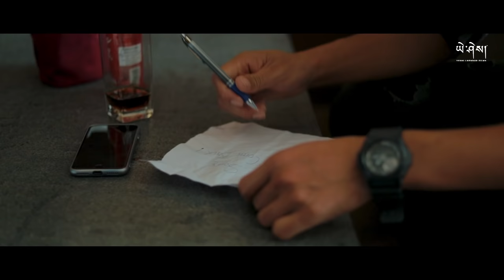DHUE HEMA - @BabyFloyd ft. Tshering Zam | Music Video | Yeshi Lhendup Films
DHUE HEMA

D.O.P, Edits & Direction : Yeshi Lhendup Films
Music & Mix : 5Mb Studio
Featuring Tshering Zam & Gyan Sagittarius
Subtitle Translation by SONAM penjor

Performed by Baby Floyd
Vocal: Sangay Thinley Gyeltshen
Lead Guitar: Ujal Uj
Bass: Kamal
Guitar: Robin Gurung
Drum: Bhaskar Dee

SPECIAL THANKS
Losel gyatsho academy
Nima Dorji
Rajiv Thapa
Pema Dorji
Sanjiv Thapa
Kinga Tshering Dorji
Ariya Hotel
Jamyang Choden

🎶🎶🎶🎶LYRICS & TRANSLATIONS 🎶🎶🎶🎶

DhueHaemaNyim Chi ghitsay, hamagogawigazum di
Once upon a time, I didn’t understand the meaning of your infectious smile

Laybaechoegi lam jthang di
Your walking style left me in awe

Jawae chow gimeto ta thang di
The way you glare is just amazing

Bum choe…mebanga…Aie mega wai
Without you, I am feeling incomplete

Nyennamae, Bum choemebanga
Please listen to me, my girl

ChoeTshoeyitshoeyeramathopnga
I couldn’t find you anywhere

Sa go zhenyatshoe di tayeeba
I searched for you everywhere

Dhuekhatsa thong bi bum choe
You are the one  I saw yesterday

Gawigazumgawalaebaedha
Your smile outshines everyone

Choethom daNgowisemyagajowmae
When I see you, this innocent heart falls for you

Choezhendhanyam chi mae
You now belong to someone else

Dha mongo choengemetsheyna
I no more need you in my life now
Da choeluMoelamthabdhonga
I now pray for you
Gawawongchuchoegimetsheyna
For the happiness and joy in your life

Dhigazumchoeghi yay macho
Never let this smile fade away
Semghihingtam lab matshucholumo
I regret, I couldn’t express my feelings to you